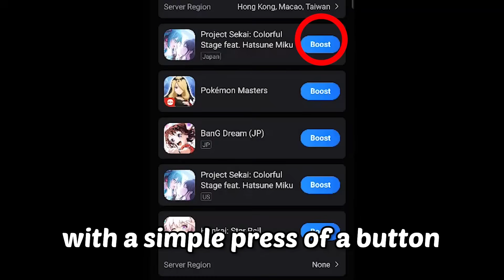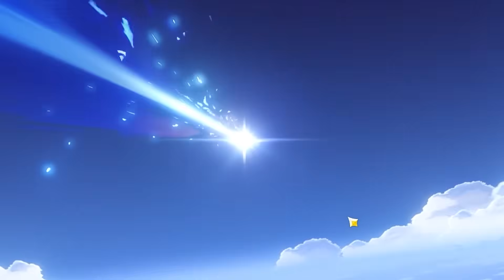My new Hydro Only Account has INSANE LUCK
In this video I went back on to my Hydro only account to pull for Furina. This was right after I pulled and got C1 Neuvillette as well, so will this streak of luck continue on my hydro only account?

If you want to experience the benefits of lower & stable ping for FREE, check out GearUP Booster